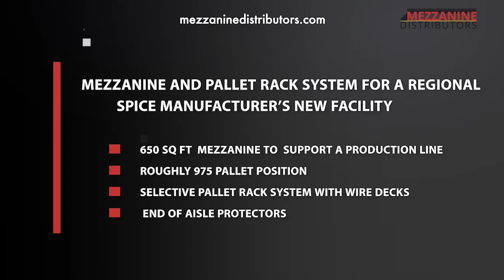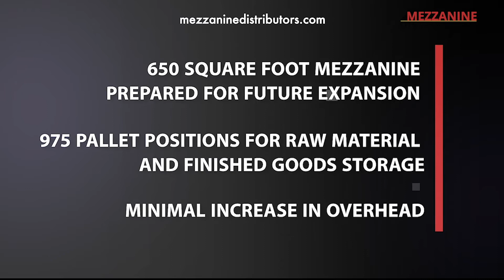Regional Spice Manufacturer - Case Study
Customer Name - Regional Spice Manufacturer

Location - Baltimore, MD

Products and Services - Design and Engineering, Mezzanine, Selective Pallet Rack, Pallet Rack Accessories, Installation

Customer Description - Our customer is a spice manufacturer founded in the 1980s. They provide premium quality seasoning blends and spices for the professional chef and cooking enthusiast. Today, they supply spices and spice blends nationally to premier grocery chains, smaller specialty stores, top chefs and restaurants, as well as food manufacturers. They also have a huge following with BBQ competition chefs and restaurants, as well as pizza and falafel store chains.They are committed to great taste, health, and sustainability.

Problem/Inquiry - Our customer's business was growing and they were also looking to take on a new, large customer. They needed both the space and the storage capacity to store and manufacture their raw ingredients and their spice blends.

Solution - Our team worked with the customer to design and engineer two different, but vital, warehouse systems. The first was a roughly 650 square foot rectangular mezzanine. We designed a double swing gate for pallet access and a straight staircase for worker access. Three sides of the mezzanine required handrail for fall protection. The mezzanine will be used for manufacturing and mixing the customer's different spice blends. Raw ingredients will be put in machines on top of the mezzanine and will blend together at production lines on the ground floor. The mezzanine was also designed for future expansion as the customer continues to grow.

In order to store both raw ingredients and finished product, the customer also needed a pallet rack system that would be designed and engineered to accommodate their different pallets and their lift equipment. We designed and engineered this system to give them the necessary amount of pallet storage needed while complying to all local code requirements.

From start to finish, the customer was able to work with one contractor and the entire project was delivered to them at the agreed upon price and schedule. They are now able to meet their additional capacity and production requirements and continue to grow.